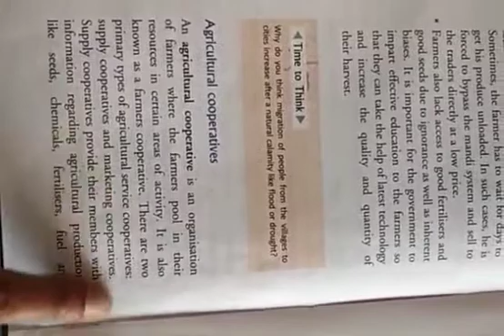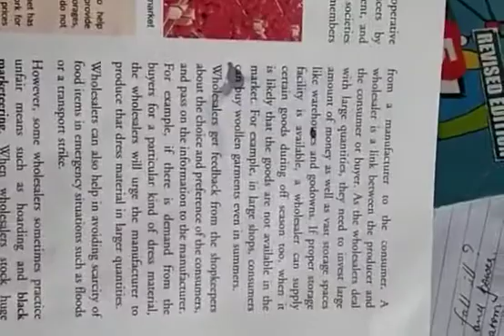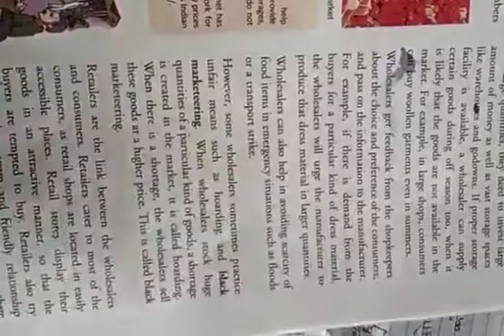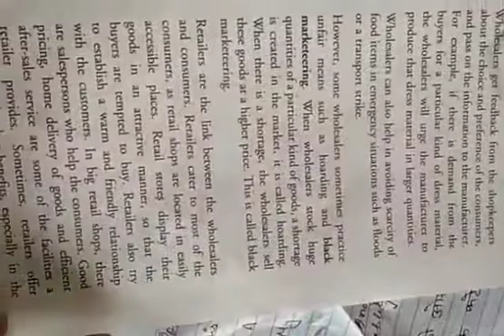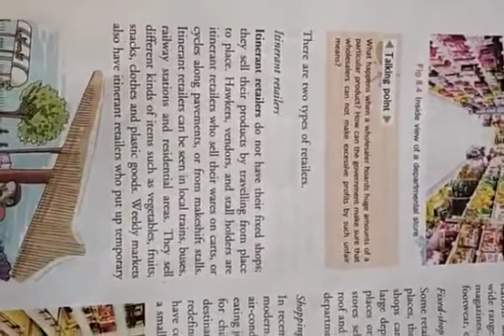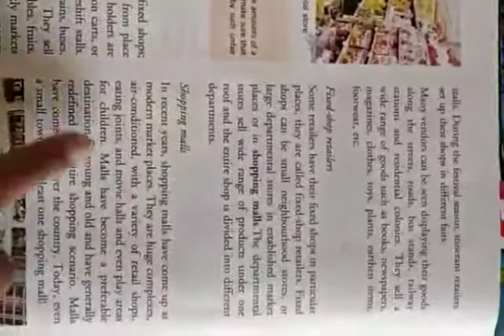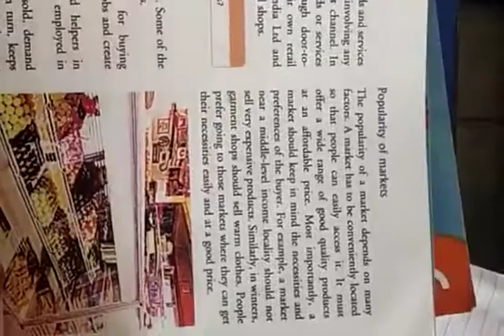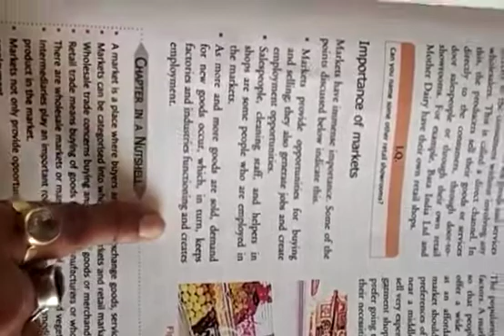CLASS VII SST PART 84